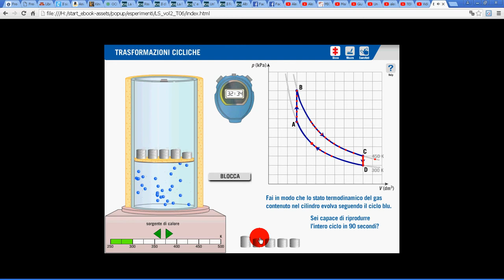ciclo Stirling gioco virtuale Amaldi